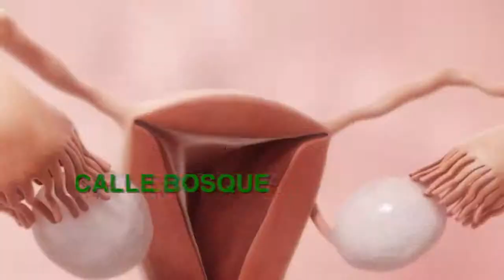Comercial Dr. Rodrigo Cano Alonso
La ginecología es de suma importancia para nuestro programa, es por ello que contamos con la colaboración del Dr. Rodrigo Cano Alonso, el cual nos expone temas relacionados, con la prevención, diagnóstico y tratamiento de enfermedades relacionados con su especialidad, no se lo pierdan en nuestro programa Vida y Salud que se transmite en Canal 21 de telesistemas potosinos de Rioverde, S.L.P.